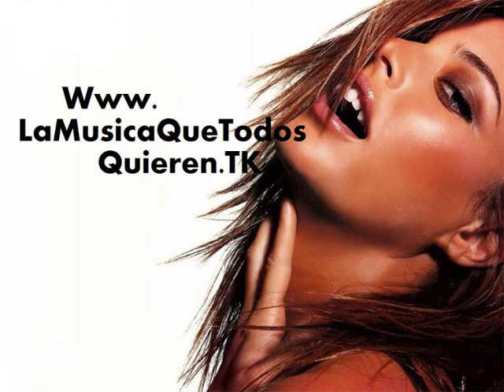Juan Magan Vs LokitoDJ - Perdida En La Fiesta Mas Caliente ((NUEVO TEMAZO))